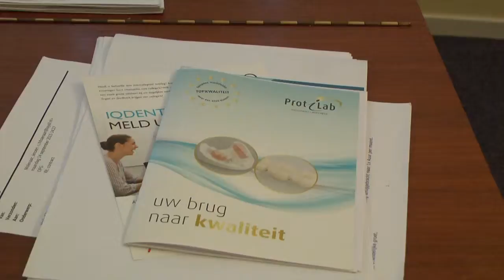Ouderen hebben vaak een slechter gebit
This video is about Tandarts